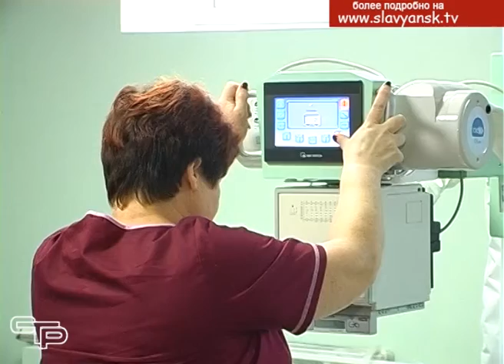В помощь врачам и пациентам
В здравоохранении все более важную роль играет современное оборудование, которое позволяет быстро и точно ставить диагноз, а значит, и приступать к лечению пациента. Предлагаем вашему вниманию репортаж о рентгенаппарате, который заработал в Славянской центральной районной больнице.